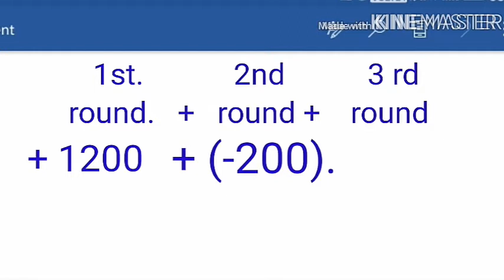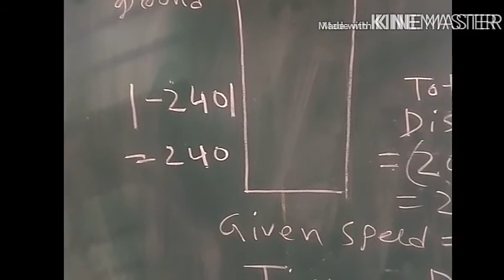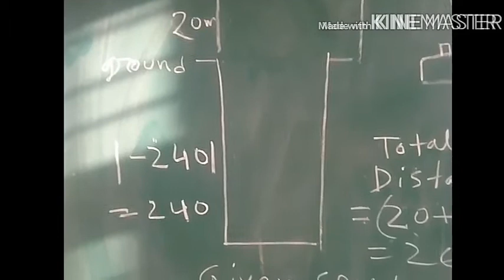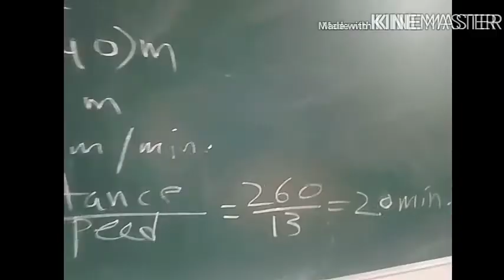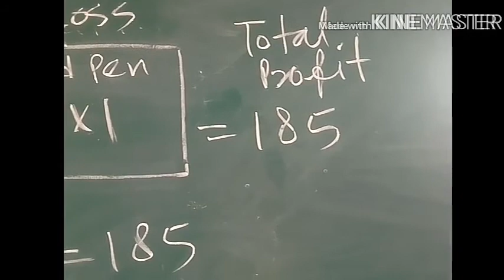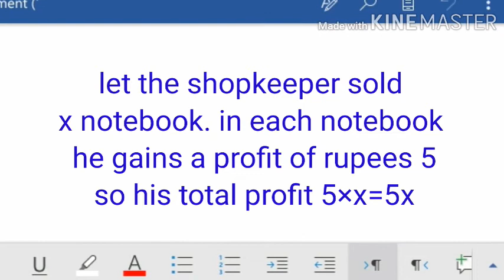A shopkeeper gains a profit of rupees 5 after selling in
Integers word problem